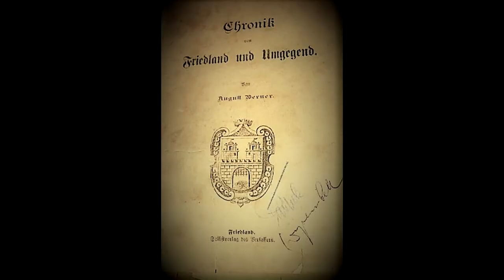Mieroszów-STRZYGI,ZMORY,SZARE ISTOTY.Mieroszowskie legendy.